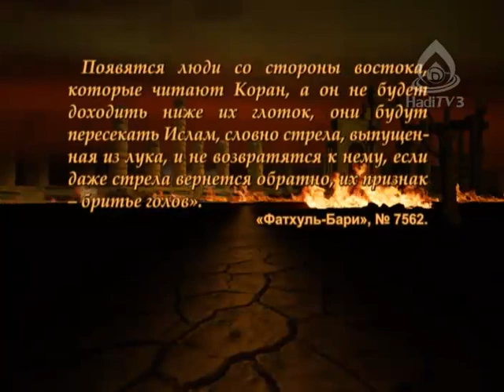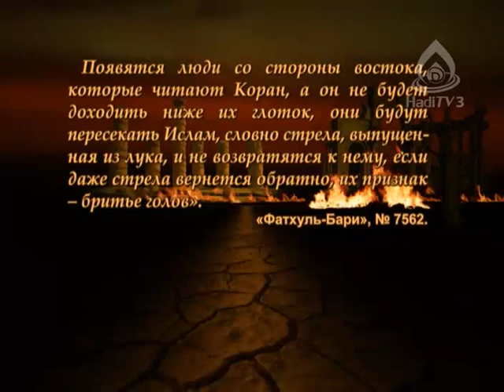Такфиризм с точки зрения суннитских хадисов. Ваххабизм №43